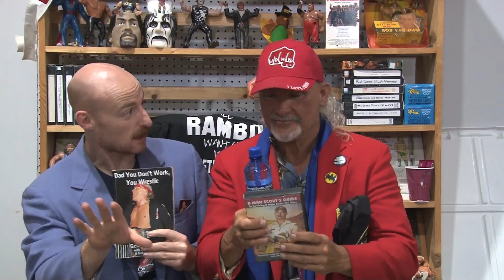Dad You Don't Work You Wrestle - Episode 299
Jake Manning is available on Twitter & Instagram @manscoutmanning AND his 6 Disc Set and other MERCH is available George South's book is available at Highspots.com